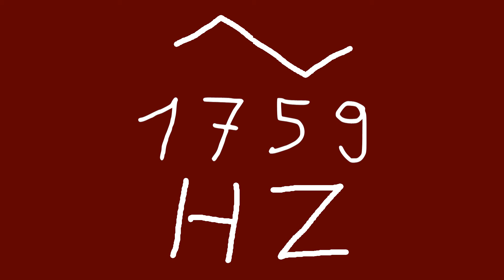1759 hz triangle